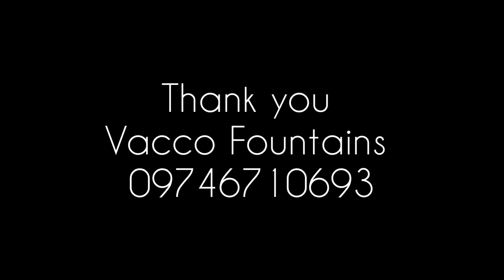water Fountain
Credits: Vacco Artisans
professional water fountain Artisans

custom made Fountains
Service all over world

All types of water features